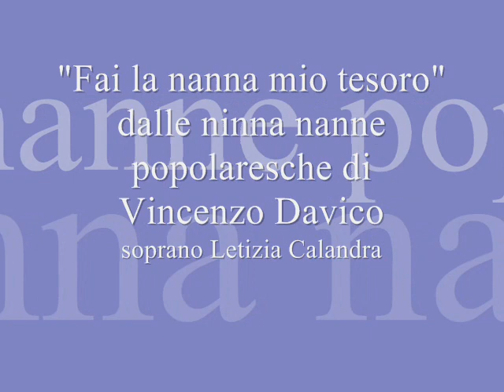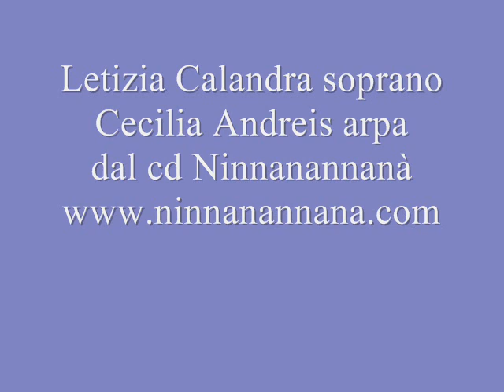Dalle ninna nanne popolaresche di Vincenzo Davico. Letizia Calandra soprano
Letizia Calandra interpreta questa "ipnotica" ninna nanna , scritta da uno dei più interessanti compositori del Novecento . Tratta dal cd " Ninna nannanà"